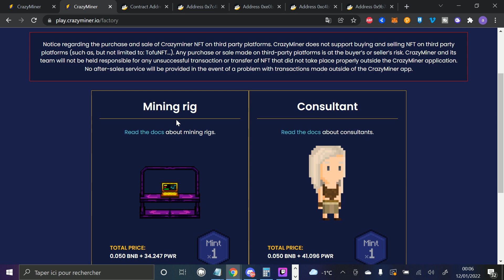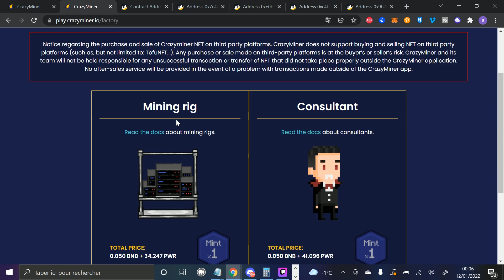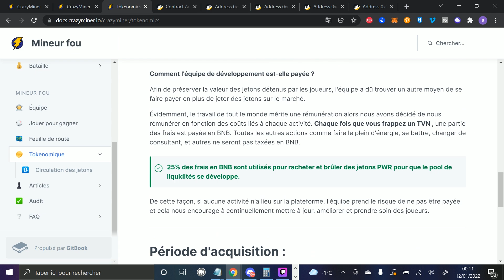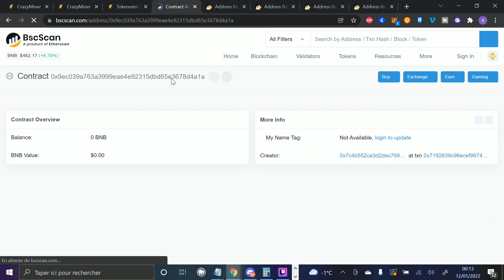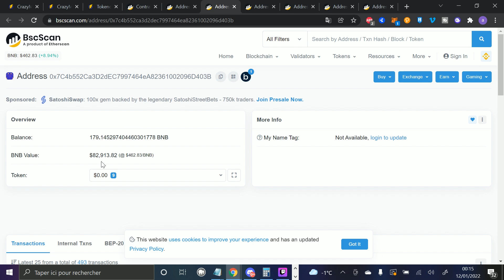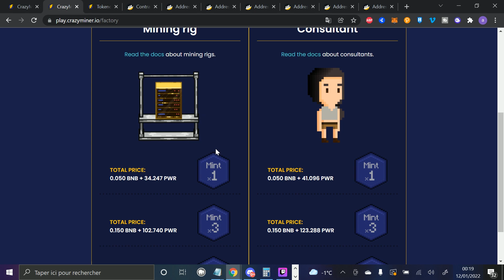CrazyMiner : Arnaque ou non ? Un Play to earn plus favorable aux développeurs ?(NFT)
Bonjour à tous ! Aujourd'hui on va parler du play to earn CrazyMiner et nous allons voir si le jeu va te faire vraiment gagner de l'argent ou non !
Je te donne mon avis et toutes les cartes en mains pour savoir si le projet vaut le coup ou non.
Amuses-toi bien et bonne vidéo ;)

Bien évidemment cette vidéo n'est pas un conseil en investissement.
Le contenu publié reste à titre éducatif.

nft
meta verse
star atlas
binance
titans hunters
mrbeast
crazyminer